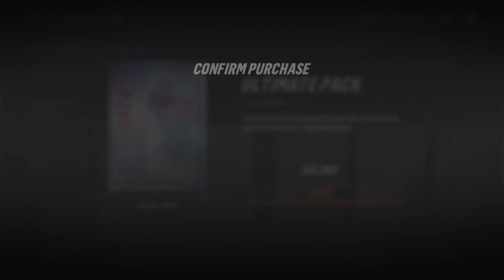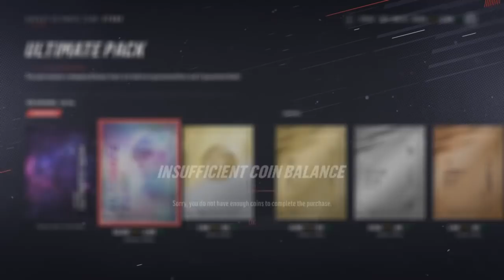Opening Ultimate packs!!!